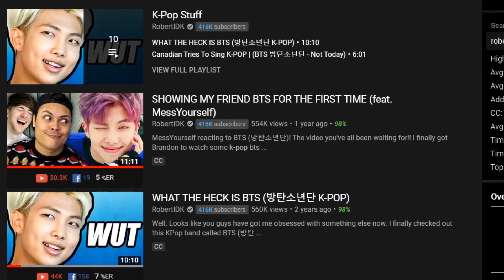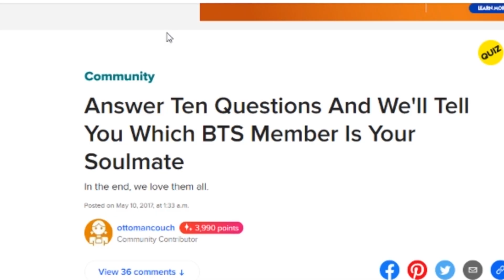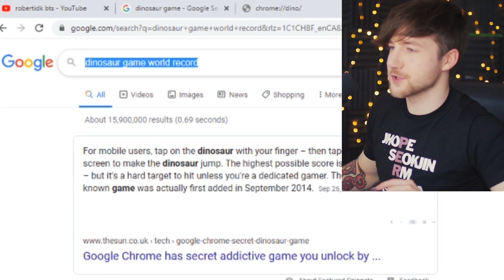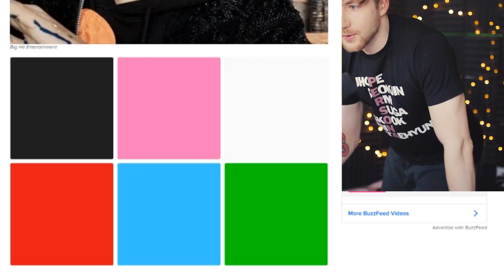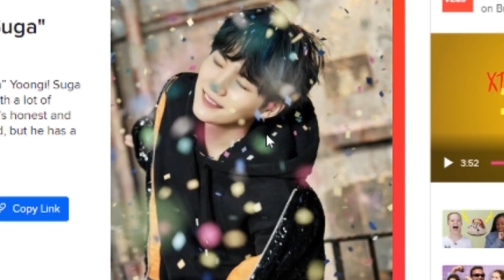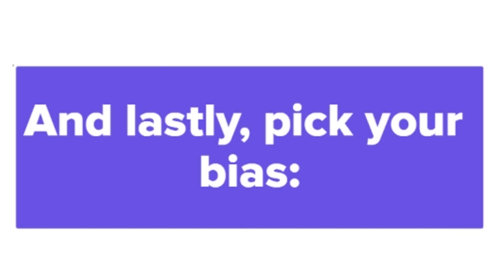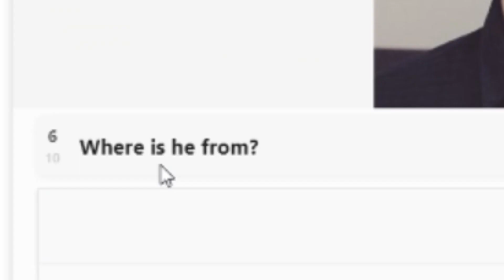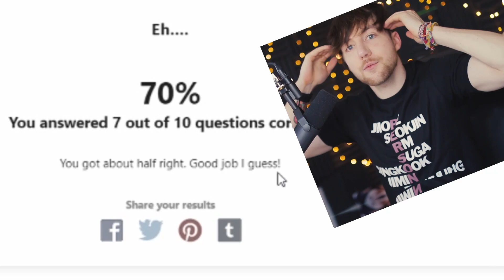Canadian Tries K-POP QUIZZES (BTS 방탄소년단)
Canadian Tries K-POP IS BACK! RobertIDK kpop BTS videos are finally back! In this video I try some kpop quizzes about bts 방탄소년단!! Also a RobertIDK Quiz, heck yeah. Shoutout to my loves: Jin, Jimin, RM, Suga, Jungkook, V, and J-Hope and all the bangtan boys out there!!